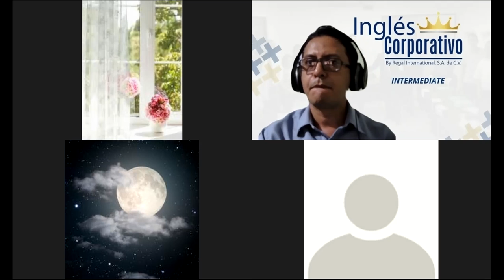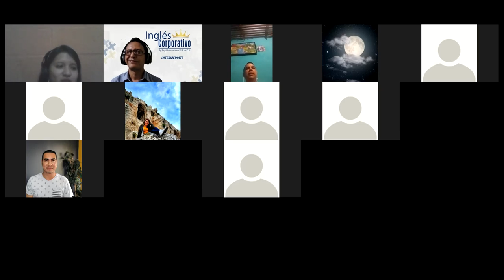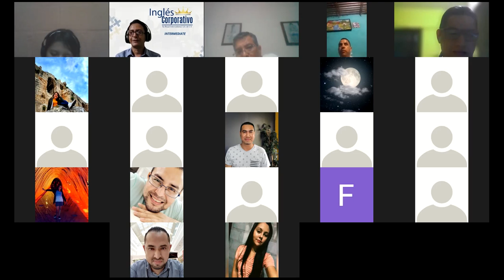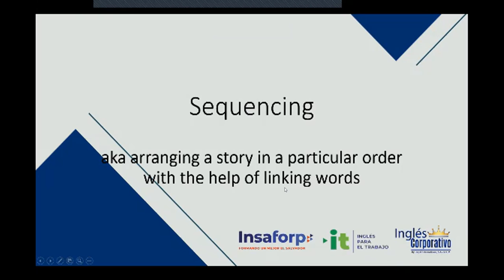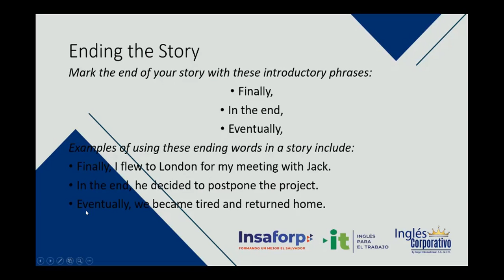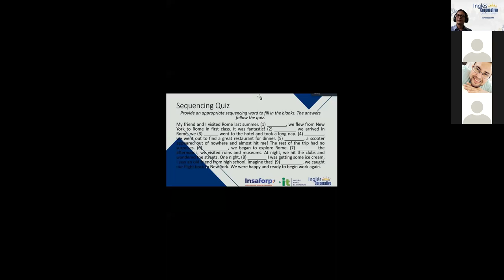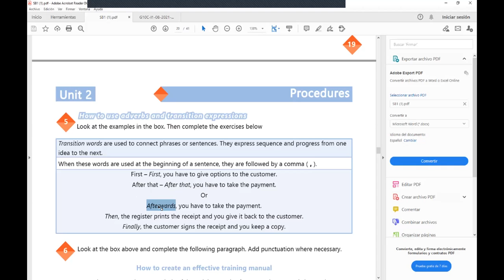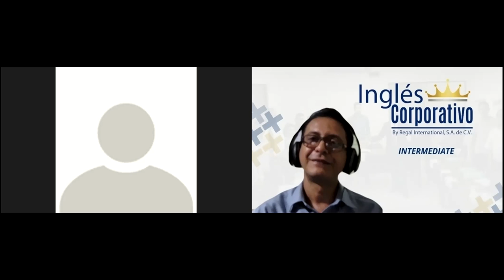Ingles Corporativo-Videoconferencia #10 CREATING AN EFFECTIVE TRAINING MANUAL